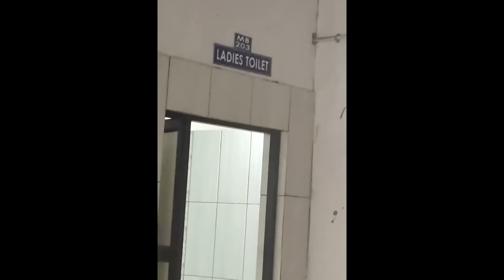Make A Scene Ultra Pro Max | Chandunath Actor Make A Scene Issue | Crazy Dud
Make A Scene Ultra Pro Max
Chandunath Actor Make a Scene Issue

Make a Scene Reels
Make a Scene Shot
Make a Scene Tiktok
 Crazy Dud